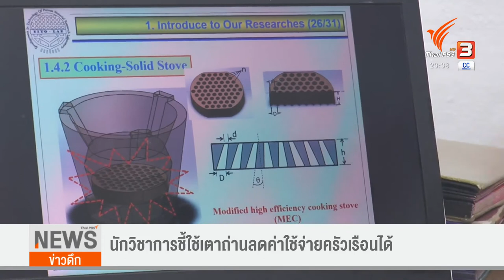เตาถ่านซูเปอร์เริ่มขาดตลาด จ.นครสวรรค์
ช่างปั้นเตาจังหวัดอุบลราชธานี ต้องเพิ่มกำลังผลิตเตาถ่านประหยัดพลังงาน หลังราคาแก๊สหุงต้มปรับตัวสูงขึ้น โดยมีออร์เดอร์ส่งออกไปขายทั้งลาว และกัมพูชา จากเดิมมีกำลังผลิตเดือนละ 1 พันลูกเพิ่มเป็น 1หมื่นลูก ขณะที่จังหวัดนครสวรรค์ เตาถ่านซูเปอร์เริ่มขาดตลาด หลังประชาชนสนใจหาซื้อกันจำนวนมาก